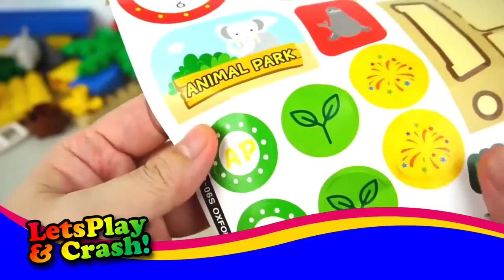LETS PLAY AND CRASH | Learning Color For Kids, Animal Blocks, Lion, Elephant, Zoo Playing Set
Hi! Lets Play n Crash! Providing a Edutainment videos for your lovely kids, children, and toddlers. Building and playing with animals, cars, and learning colors with rainbow.

Be A Smart Parents and Smart Kids, Lets Play!

Lets Play n Crash! - this channel for kids, children, and toddlers.